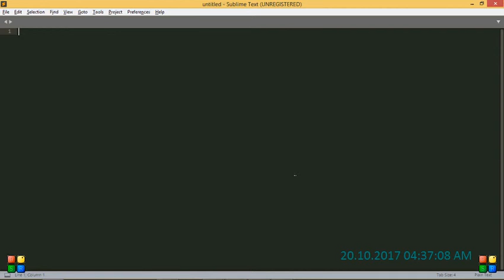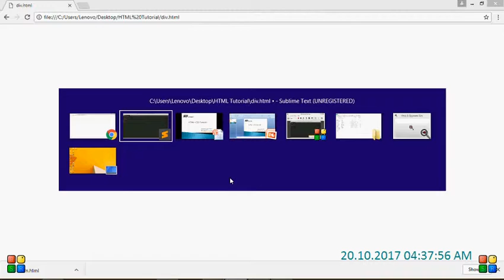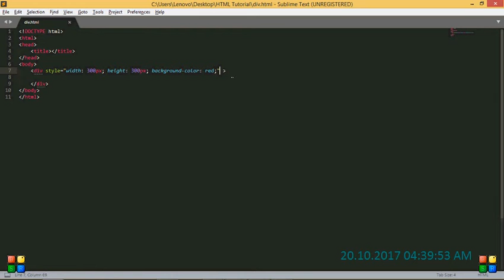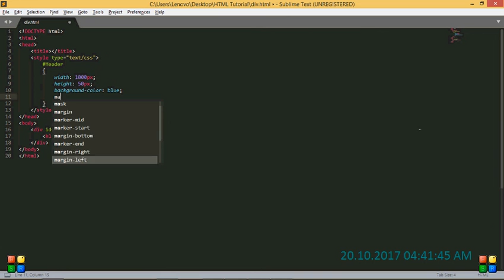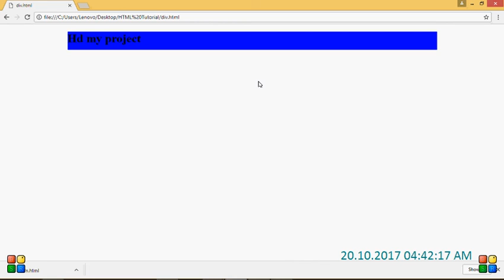HTML+CSS Tutorial part 16 Div tag in Hindi By My Project HD